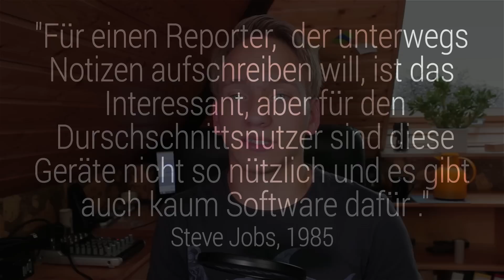100 Abonnenten: Die 10 1/2 lustigsten Fakten und Aussagen aus der Techwelt / Spezial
Vielen Dank noch mal an euch, für eure Unterstützung!

►Du hast Fragen oder Vorschläge für ein Videothema? Dann poste nen Kommentar oder schreib mir doch ne Mail an kontakt[AT]droidtoolz[PUNKT]de oder schau mal auf meiner Webseite vorbei